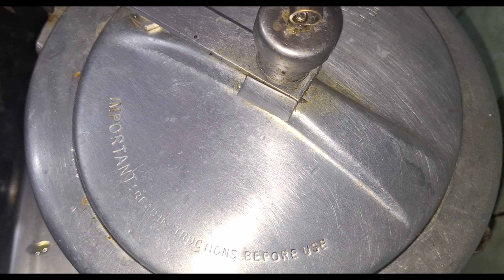Spicy Testy Bhuna chicken With Amazing Teste|रेसिपी खाके होगा स्वाद का धमाका Chicken with Rum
spicy Testy  Bhuna chicken With Amazing Teste|रेसिपी खाके  होगा स्वाद का धमाका Masala chicken